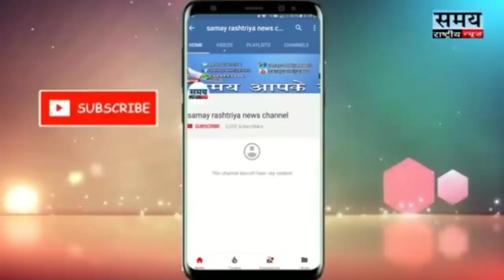गांधी जयंती पर MRRWA का स्वच्छता अभियान